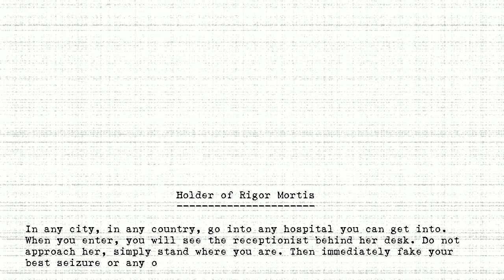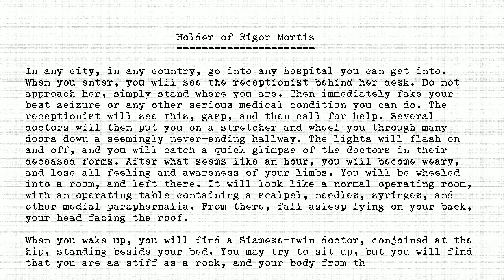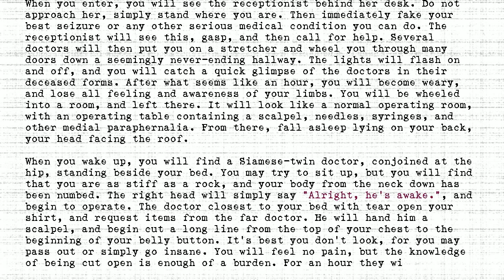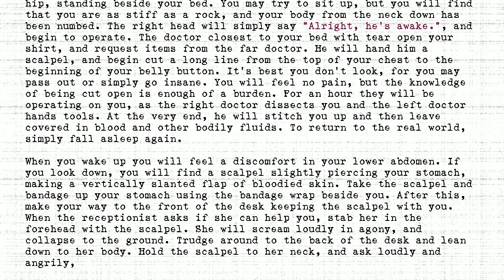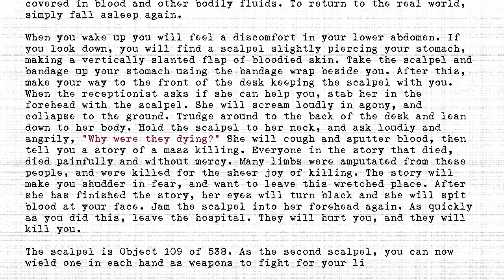The Holders - #109 - Holder of Rigor Mortis